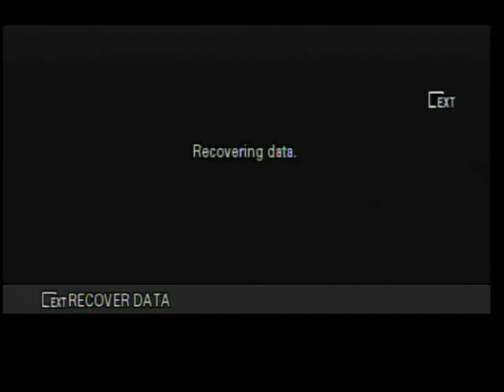Mrs. Supriya Singh-Bodden's speech at Whim (3rd Speaker)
National Rally at Whim on the Corentyne on Sunday 29 March 2015.